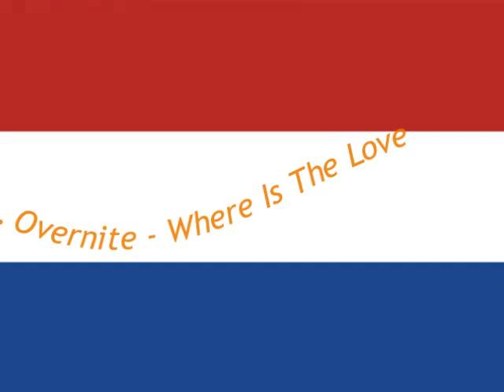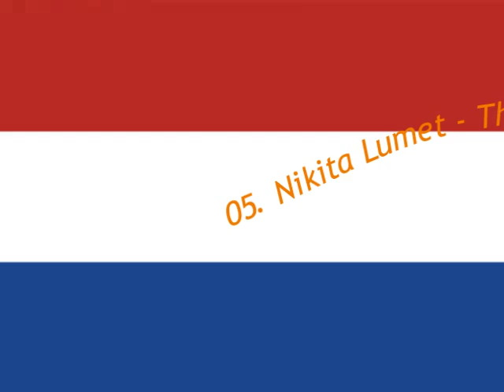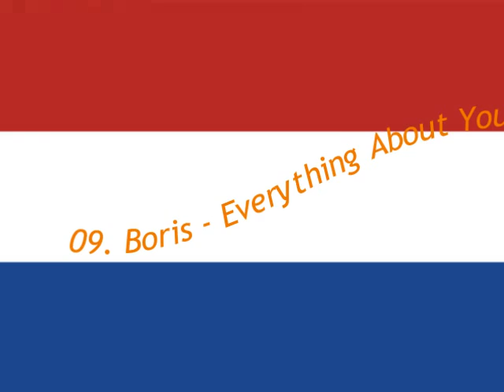FSC Dutch May 2009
National Final (voorronde) Dutch FSC for FSC May 2009 on escforum.net